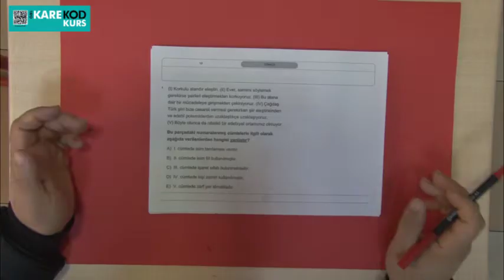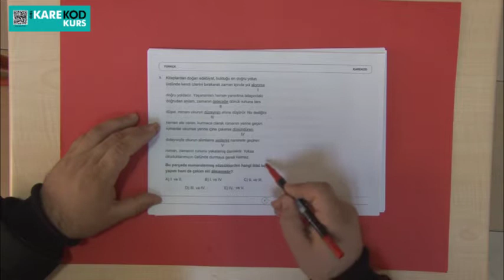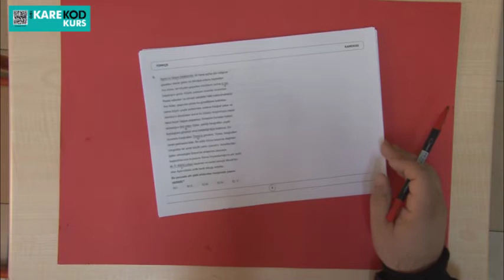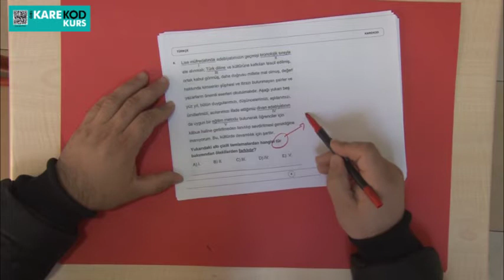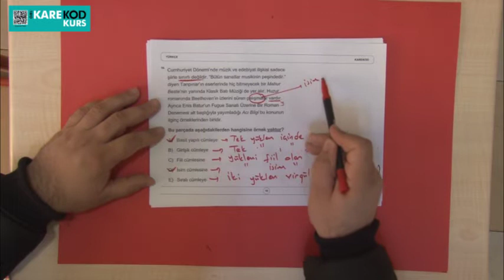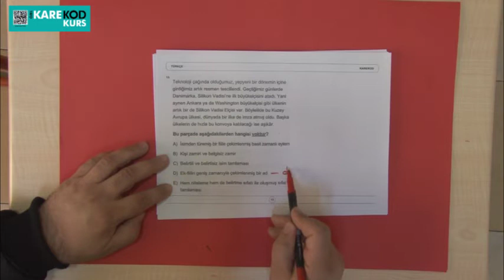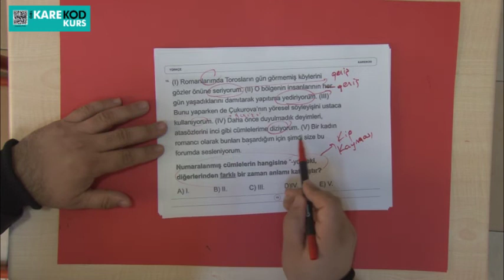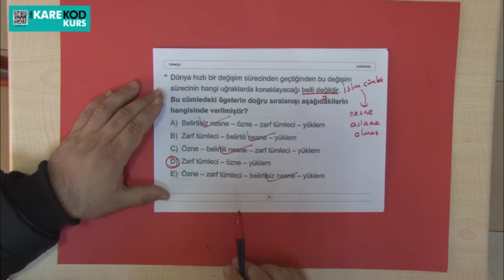TÜRKÇE GENEL TEKRAR SORU ÇÖZÜMÜ